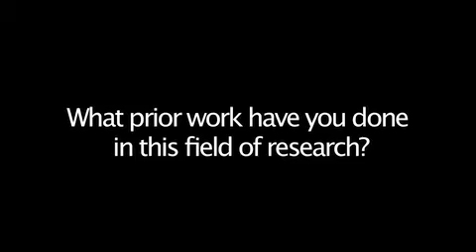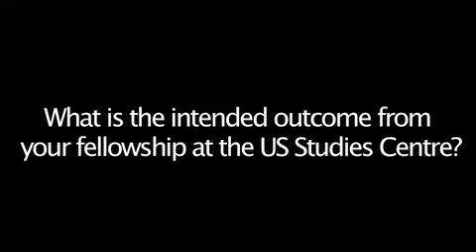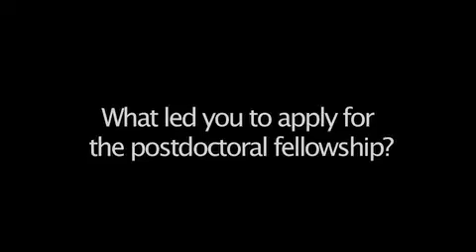The science behind political behaviour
Dr Pete Hatemi studies the neurobiology of social and political behaviour. As a US Studies Centre postdoctoral fellow, Dr Hatemi will spend the coming year turning data he has collected on genetics, hormones and brain imaging into a book that helps explain why people make the social and political choices they do. In this interview he explains what led him into this field of research and discusses the main themes he will be focussing on with his book project.